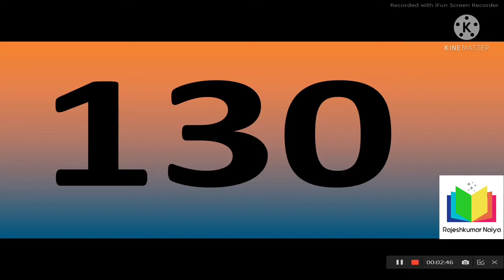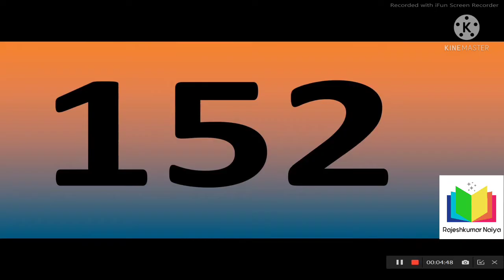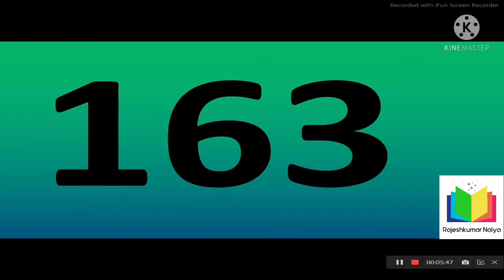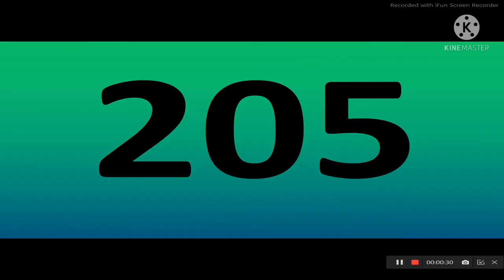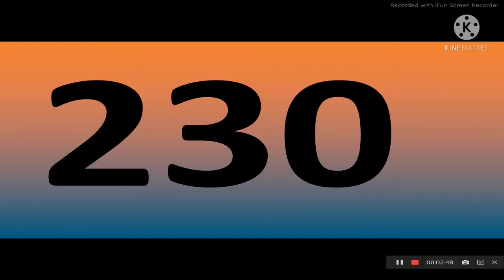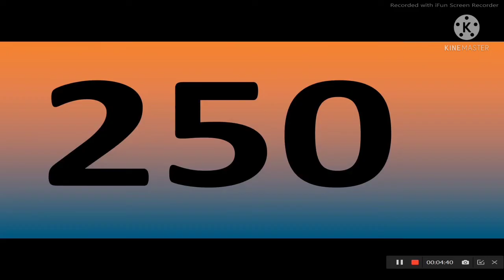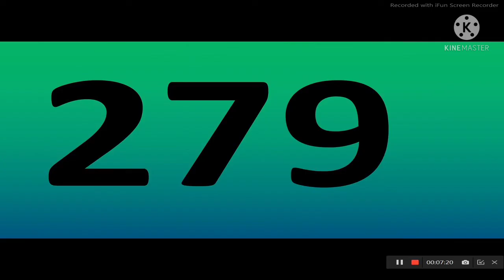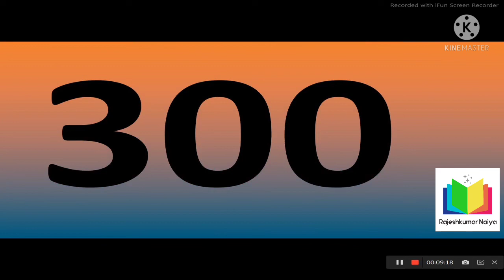count 1 to 100.learn Numbers counting 101 to 300 in English.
Numbers counting